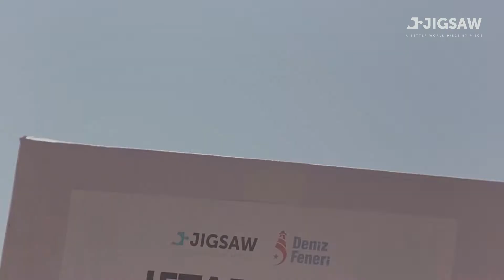Jigsaw Charity Idlib (Syria) Food Parcels Distribution (Ramadan 2022)